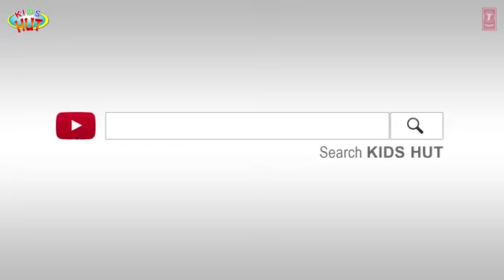kids hut kids hut kids hut kids hut kids hut kids hut kids hut kids hut kids hut kids hut kids